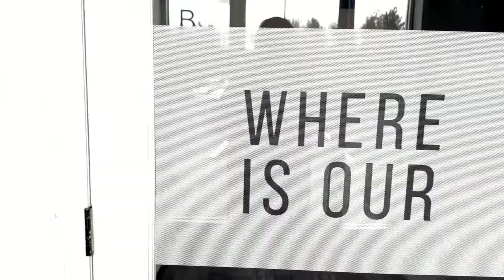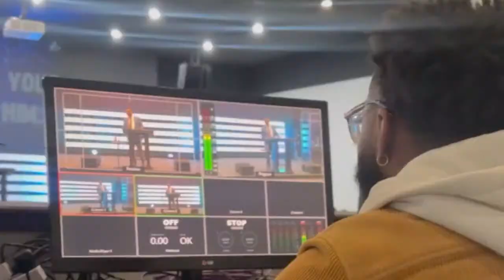The Family Of God | Pastor Wayne Wyatt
Ephesians 2:19-22
Romans 12:4-5
Hebrews 10:25
Acts 2:38-44
1 John 1:7
1 John 4:20-21
James 5:16
Galatians 3:26-28

All songs performed by licensing agreement through CCLI:
Copyright License
20465877 Size A

Streaming Plus License
21412465 Size A